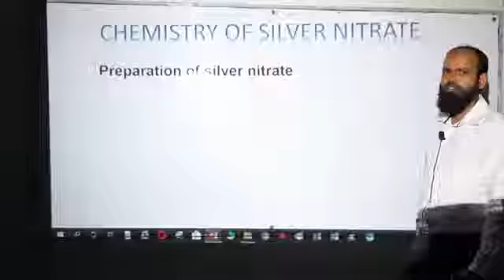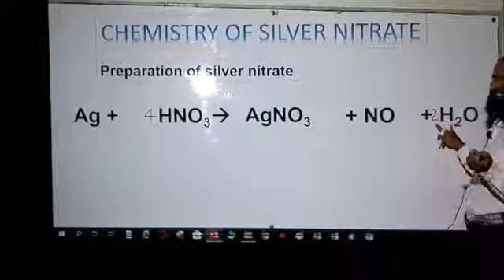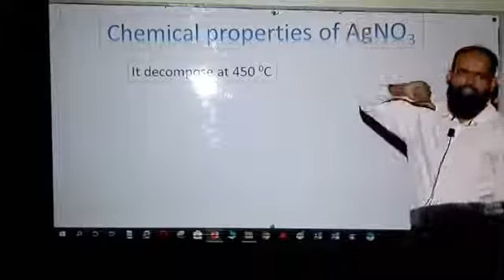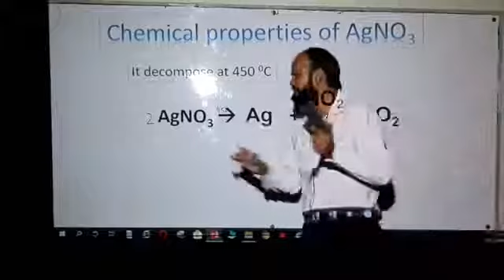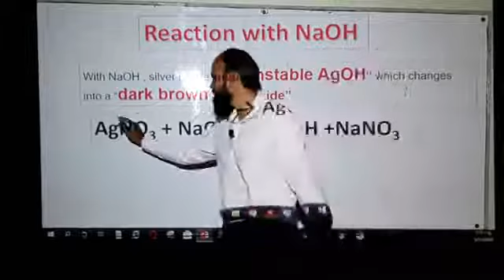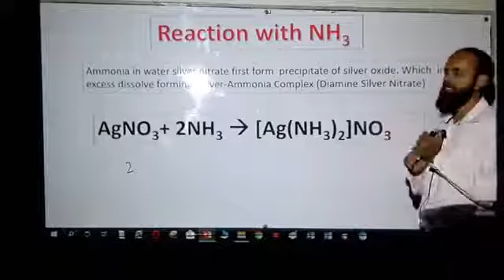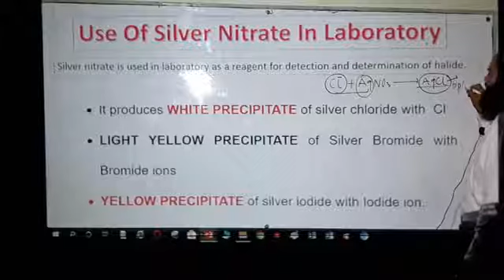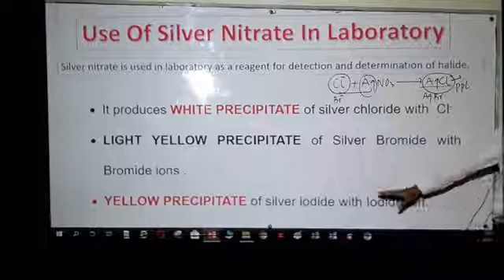XII Chemistry - Chapter # 5 (Lecture # 08 - Chemistry of Silver Nitrate)